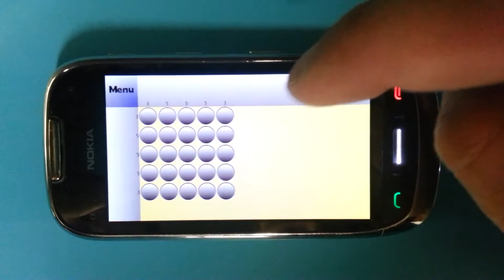Picross gameplay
This is an official gameplay video of Qperience's Picross
This and other games available for Symbian and Meego / N9 through Nokia Store